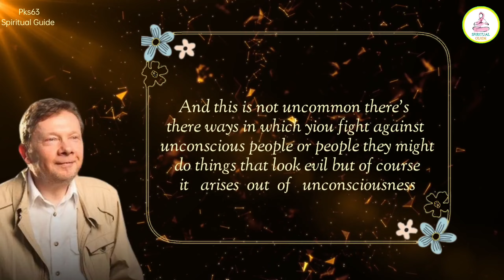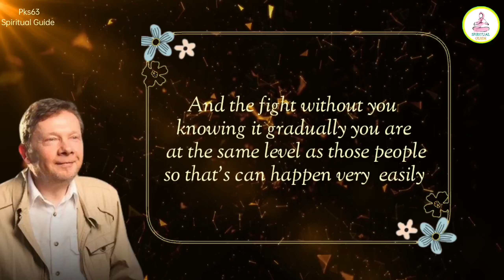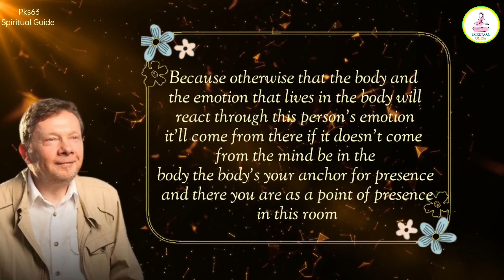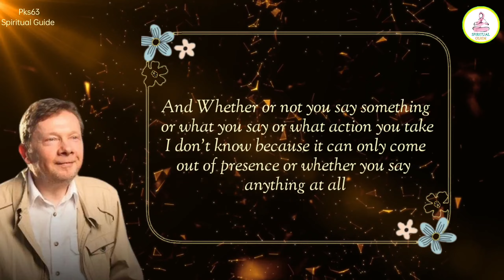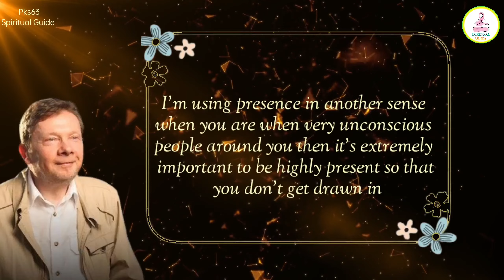How To Deal With Unconscious People | Spiritual Guide | Pks63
Video Title:-
How To Deal With Unconscious People | Spiritual Guide | Pks63 | ‎@PksSpiritualguide

About video:-
In this video, Eckhart explains how to get rid from negativity . how to deal with Unconsciousness .

🔎 HASTAG:-

How  to get rid from negativity
how to deal with negative people
how to deal with toxicity
how to get rid from reactivity
how to deal negativity of people
how to deal toxic people
how to Practice presence when negativity arises?
how to deal toxicity of people
how to be present in difficult situations
how to deal with difficult people
how to deal  with negativity of toxic  people

 I have divided content in chapters & summarised it with best learning. I have added peaceful background music which is taken from the youtube library. I have made more understandable content. I summarised content in such a way that everyone can understand it in the first view.And write down subtitle on video screen.